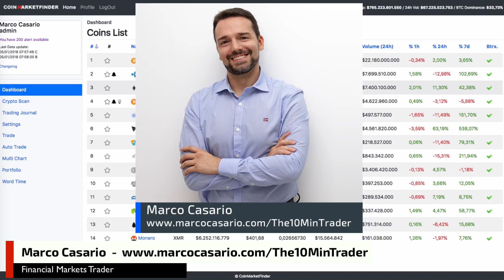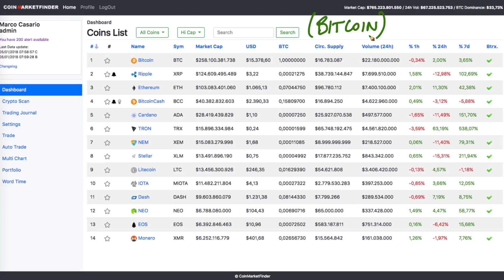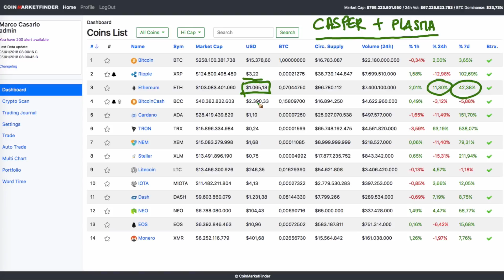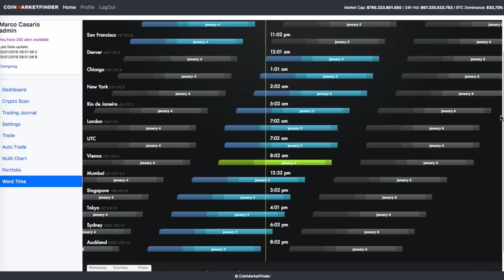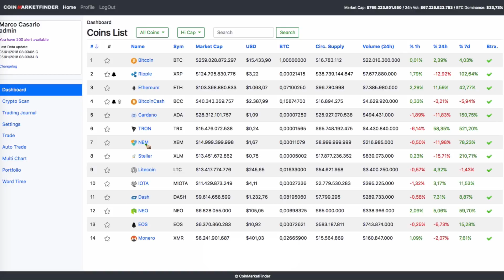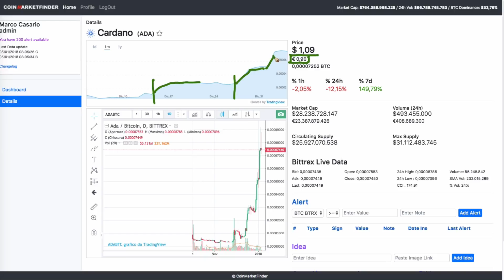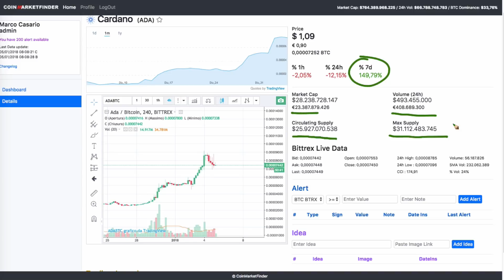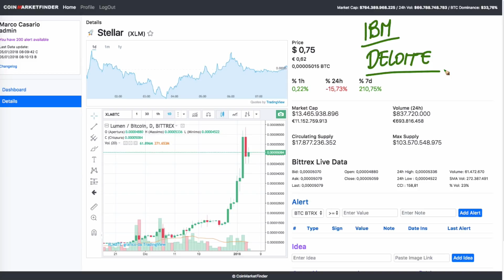Cardano e Stellar alle Stelle: Caratteristiche e Vantaggi. Ethereum aspetta Casper e Plasma